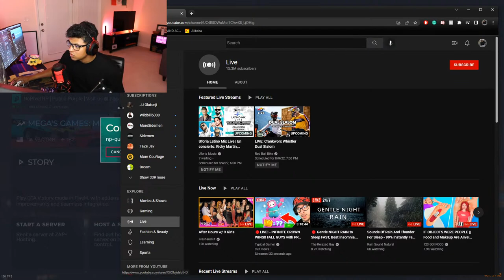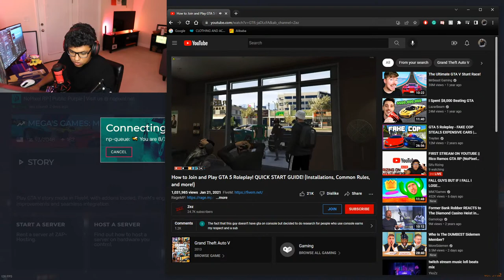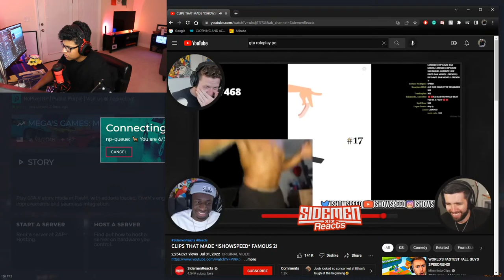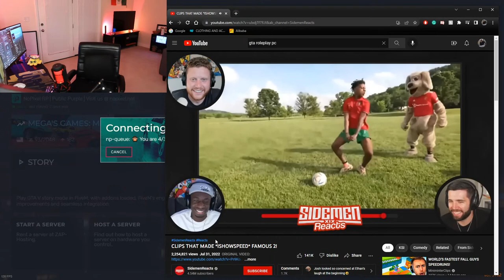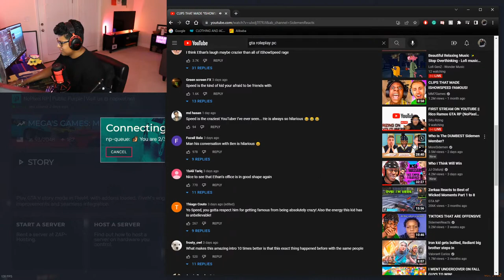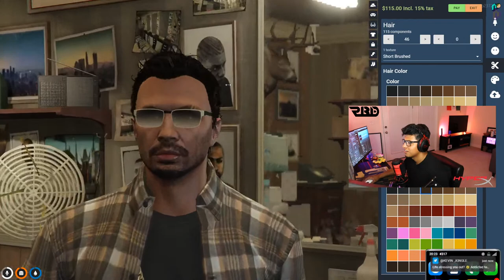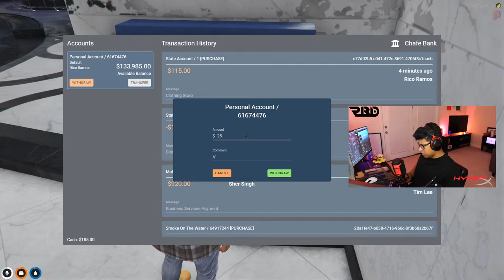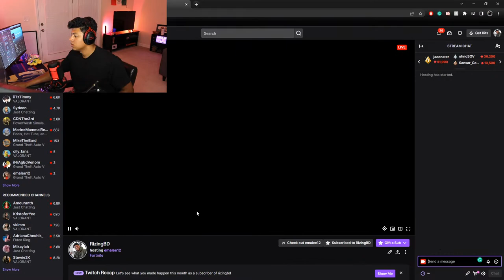FIRST STREAM ON YOUTUBE || Rico Ramos GTA RP (NoPixel Public)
HIYAAA Mi gente! This is my first ever YOUTUBE STREAM! I honestly do not know what I am doing but lets do this! NOW SIT BACK RELAX AND ENJOY THE SHOW!